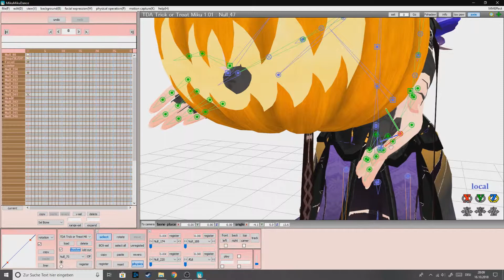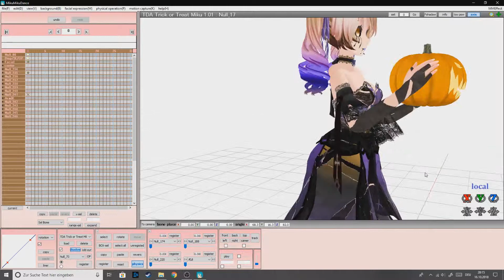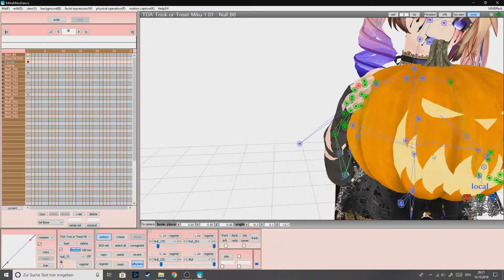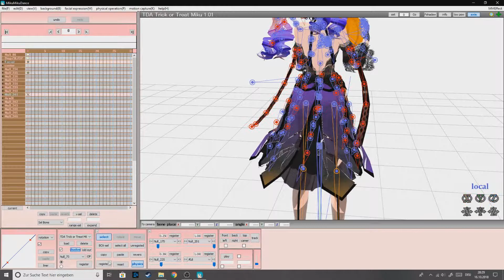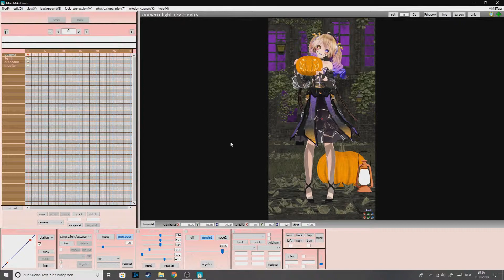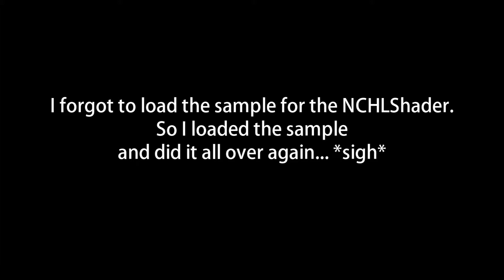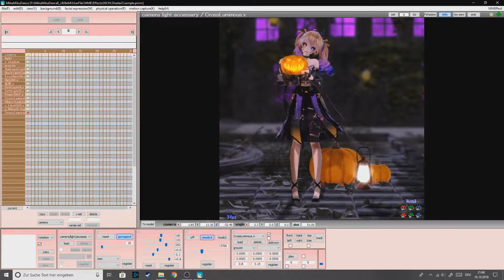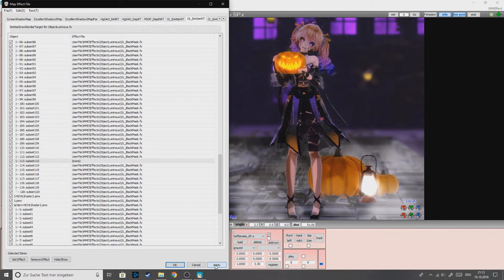☆MMD☆ Speed picture ☆Halloween special☆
—«•´¨*•.¸¸.* ..::**:Happy Halloween :**::… *.¸¸.•*¨`•»—

Credits:

Model:
Trick or Treat Miku by: EndiBell

Stage:
Manor by: JMatt379

Pumpkin by: o-DeadSilverVirus-o & Noir and Dark Sims
Lamp by: Tehrainbowllama

Effects: (shows in the Video)